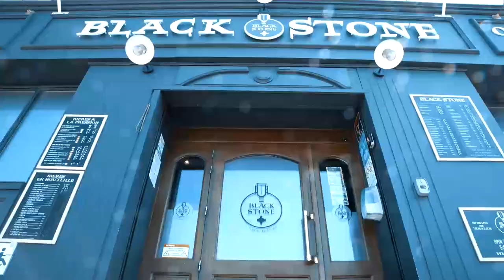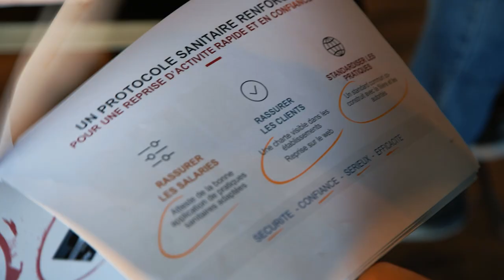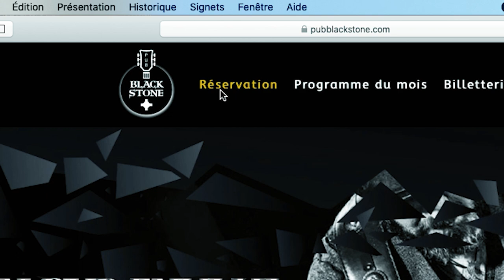Le Grand Déconfinement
𝗟𝗮 𝗿𝗲́𝗼𝘂𝘃𝗲𝗿𝘁𝘂𝗿𝗲 𝗰’𝗲𝘀𝘁 𝗠𝗔𝗥𝗗𝗜 !!

Au Black Stone, vous allez être contaminés par la joie, la bonne humeur et notre passion pour la musique mais certainement pas par ce foutu COVID 👺

Il y a tellement de choses à dire, alors on a fait une vidéo ✌🏻

Les réservations seront ouvertes dès dimanche sur pubblackstone.com

« 𝐿’𝑎𝑏𝑠𝑒𝑛𝑐𝑒 𝑎𝑖𝑔𝑢𝑖𝑠𝑒 𝑙’𝑎𝑚𝑜𝑢𝑟, 𝑙𝑎 𝑝𝑟𝑒́𝑠𝑒𝑛𝑐𝑒 𝑙𝑒 𝑟𝑒𝑛𝑓𝑜𝑟𝑐𝑒 » 𝑇ℎ𝑜𝑚𝑎𝑠 𝐹𝑢𝑙𝑙𝑒𝑟
𝗡𝗼𝘂𝘀 𝗮𝘃𝗼𝗻𝘀 𝗵𝗮̂𝘁𝗲 𝗱𝗲 𝘃𝗼𝘂𝘀 𝗿𝗲𝘁𝗿𝗼𝘂𝘃𝗲𝗿 😍